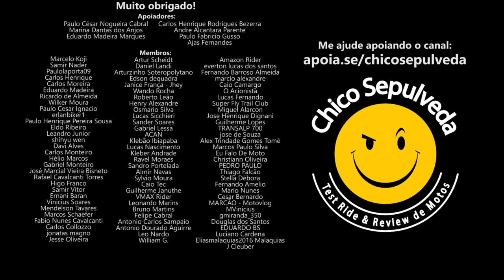Moto velha manutenção cara